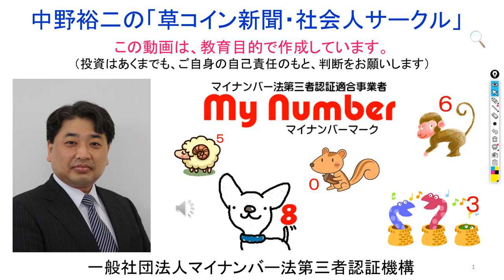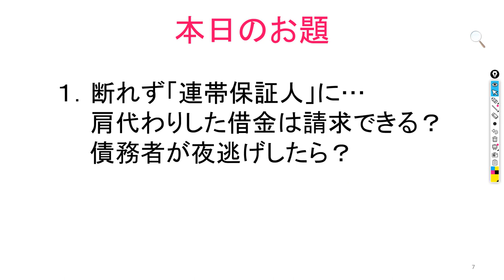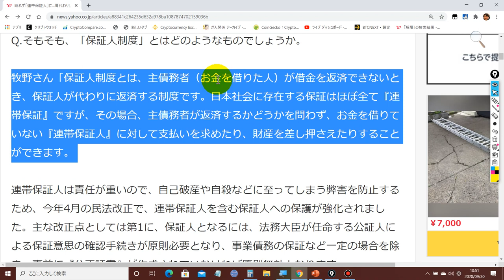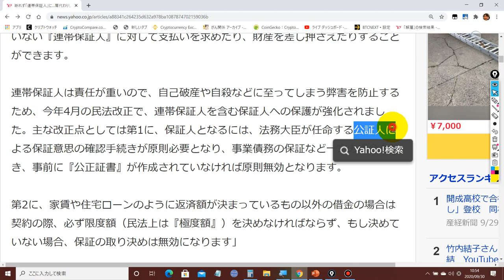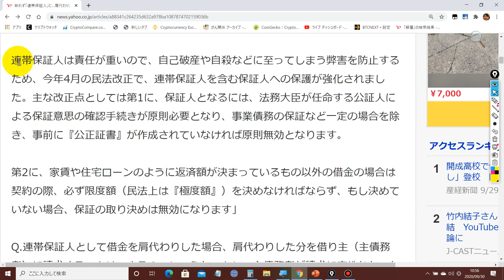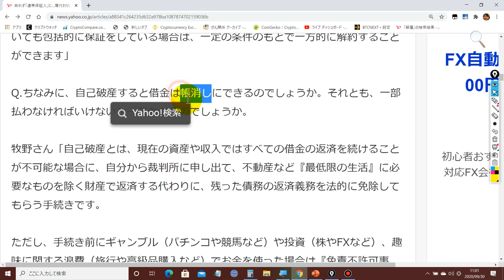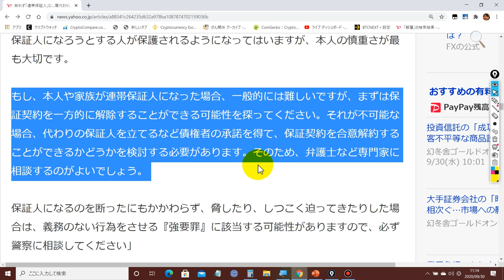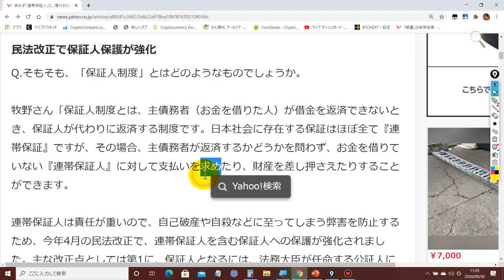2020-9-30 【民法改正】で連帯保証人制度が様変わりしました！